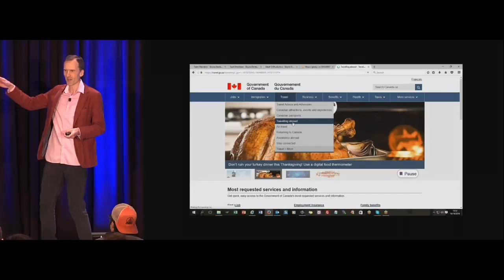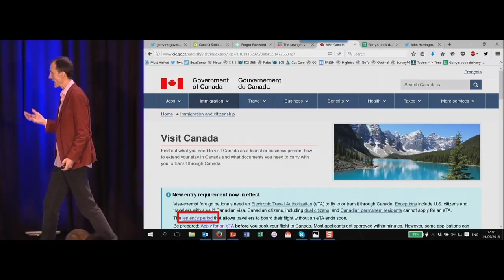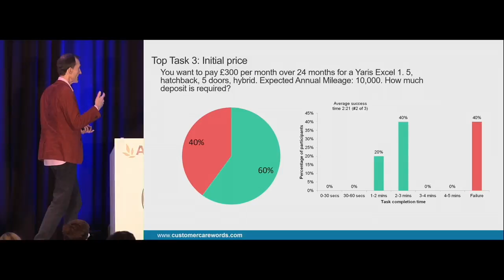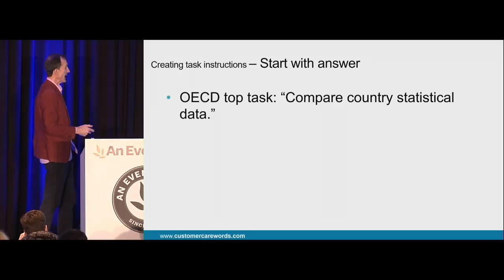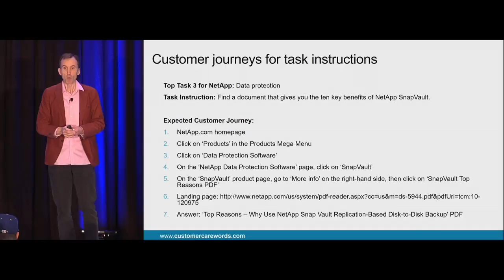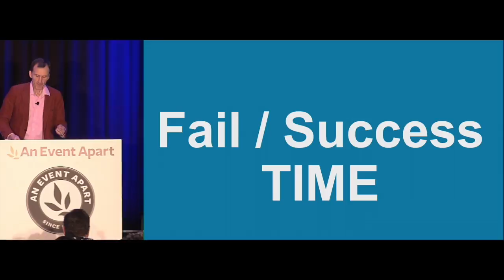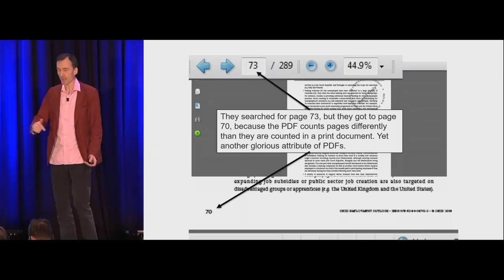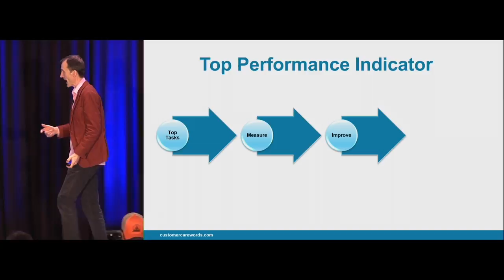“Measuring the Customer Experience” by Gerry McGovern—An Event Apart Denver 2017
Customer Carewords CEO Gerry McGovern shares a robust method for accurately measuring the time it takes your customers to complete their top tasks. You will learn a set of management metrics covering the ability of the customer to do what they came to do, how long it took them, what the problems are, and what needs to be done to make things better. Armed with this knowledge, you’ll be ready to continually improve the customer experience to faster and more accurately satisfy your users' fondest desires.